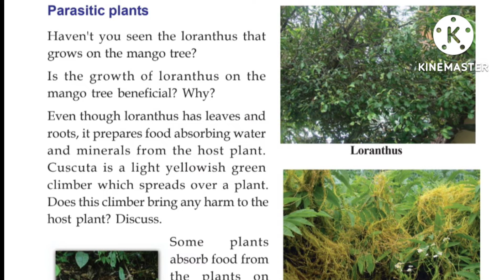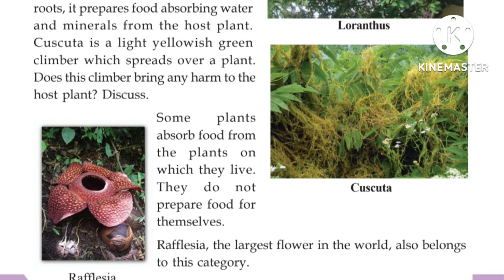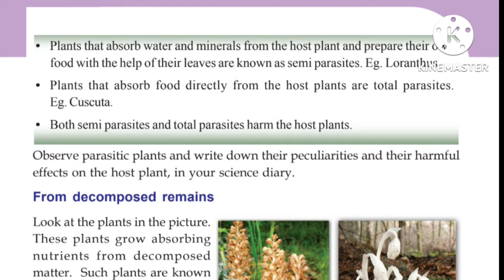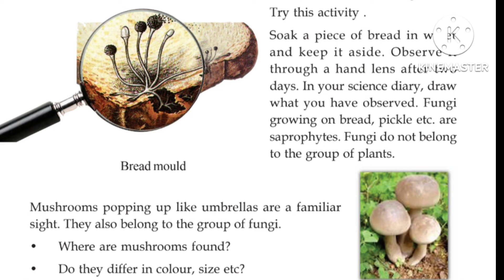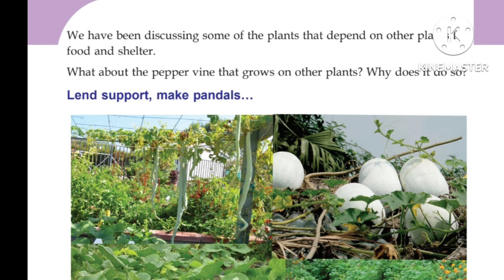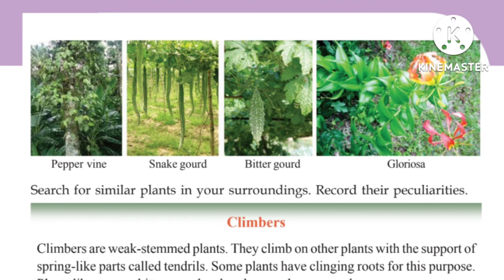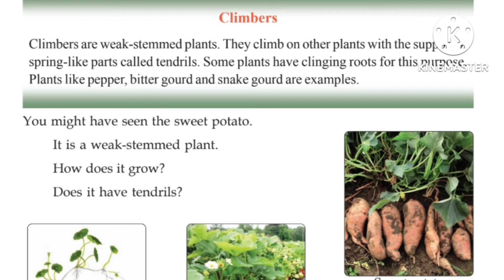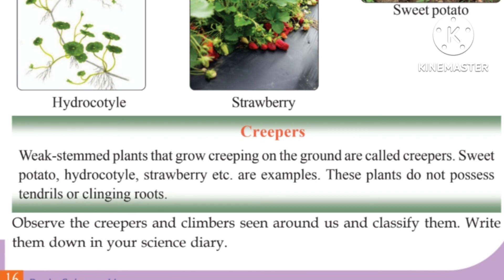Kerala Syllabus CLASS 5 BASIC SCIENCE CHAPTER 1"Know the Plant World Closely" PART 3